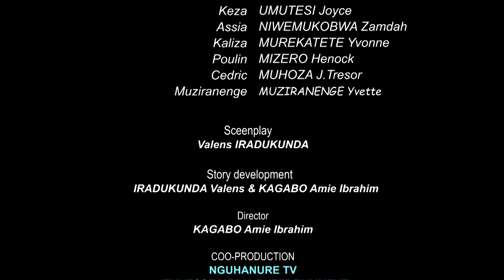Bruno Ep 08| bigeze aharyoshye Bruno ari mu rukundo na muziranenge|naomie abitse ibanga rikomeye.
share comment byawe n'inkunga ikomeye.